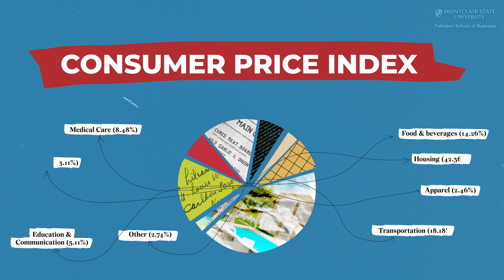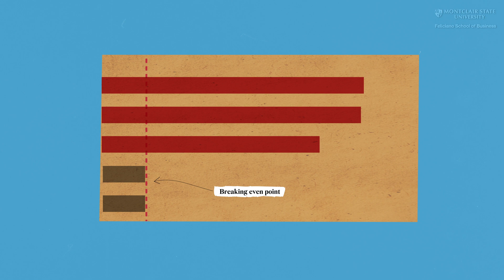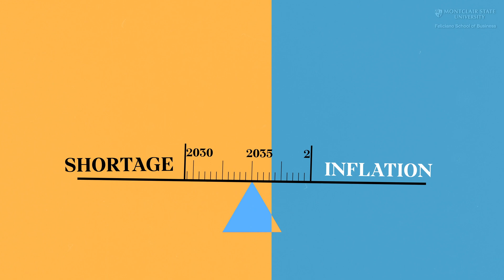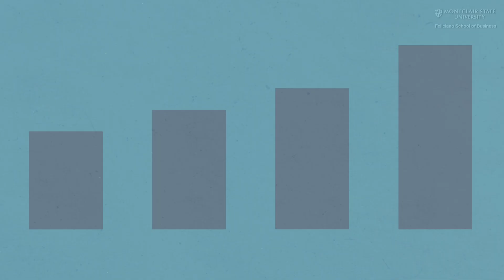SBUS Advantage Series: What is Inflation?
What is Inflation? How is it calculated? Why is it rising? On this episode of SBUS Advantage, our esteemed professors from the Feliciano School of Business at Montclair State University professors David Axelrod and Todd Federman answer some of our questions on this hot topic.